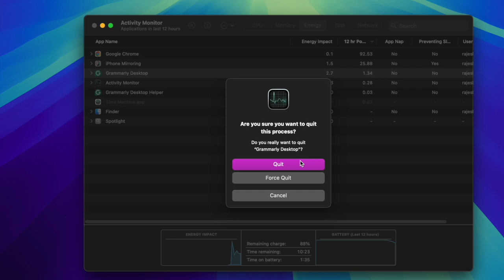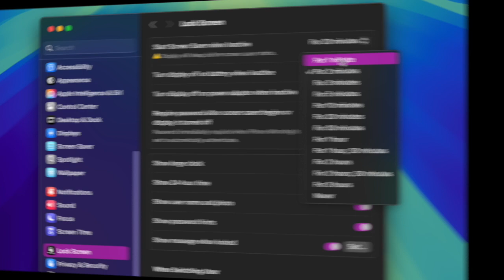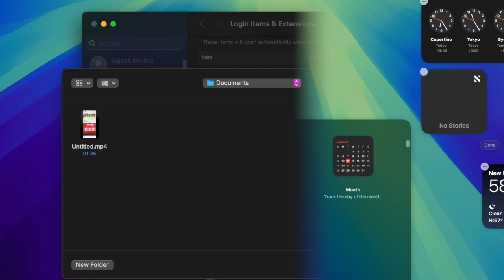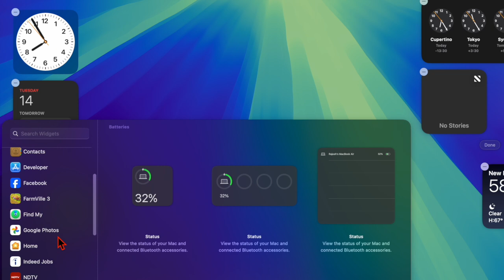5 Ways to Fix Battery Drain on Mac After macOS Sequoia 15.4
Is your Mac’s battery draining faster after updating to macOS Sequoia 15.4? Don't worry! In this video, we’ll show you five effective ways to fix battery drain on your Mac. From adjusting power settings to managing background apps, these tips will help you extend battery life and improve performance. Watch now and get your Mac running efficiently again!